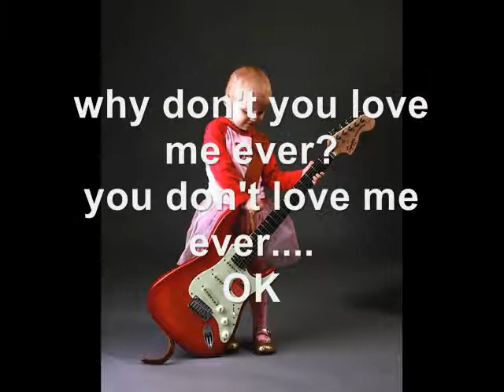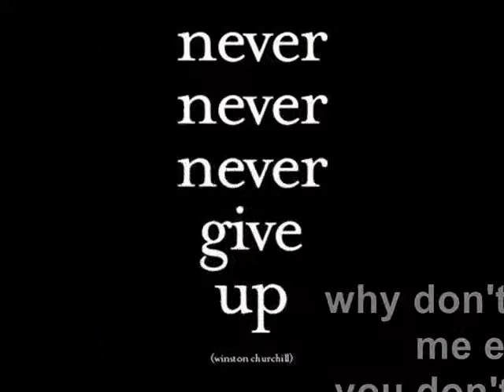Sammy On Steroids Again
My granddaughter has high risk leukemia. She is on intensive chemo and steroids right now. She is 3 years old.